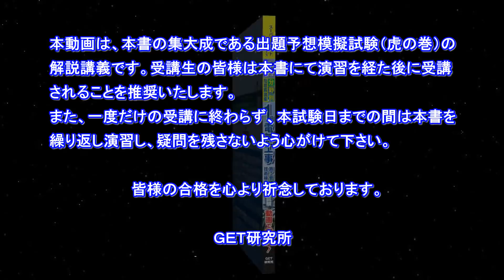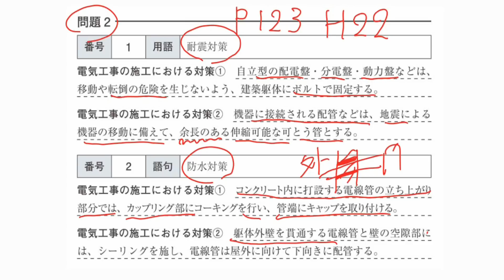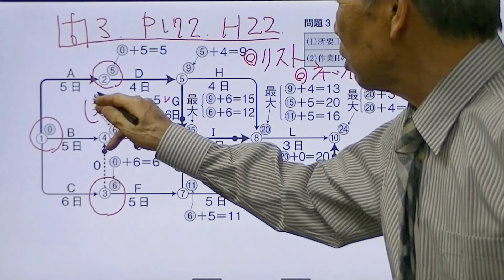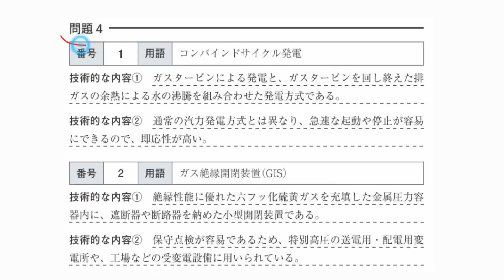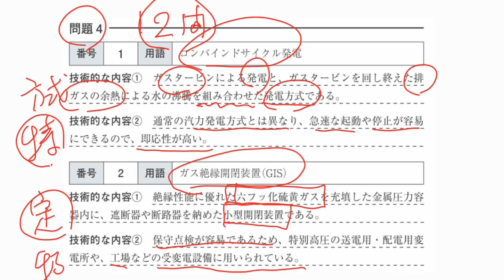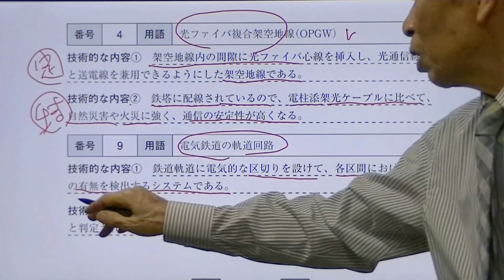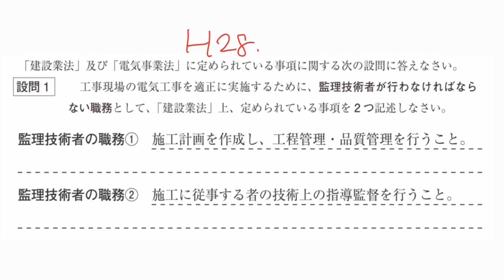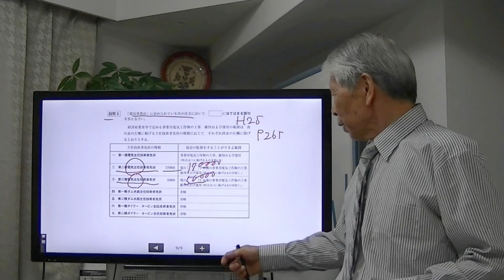平成30年度1級電気工事施工管理技術検定実地試験受験対策講義【虎の巻解説 第一巻】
【平成30年度 スーパーテキストシリーズ 分野別問題解説集 1級電気工事施工管理技術検定実地試験】購読者様用教材